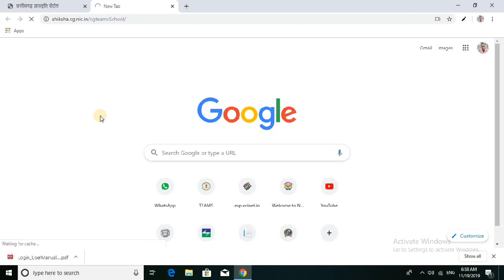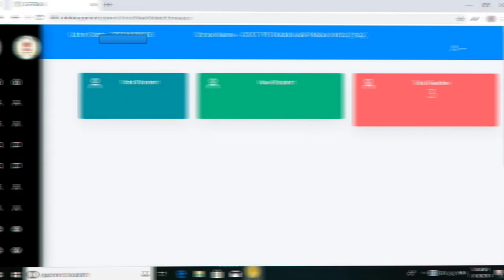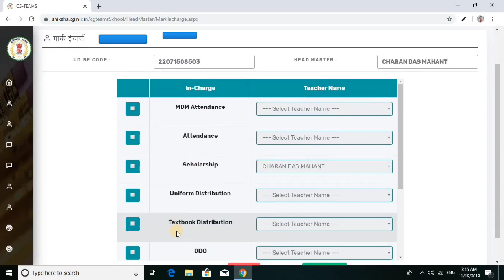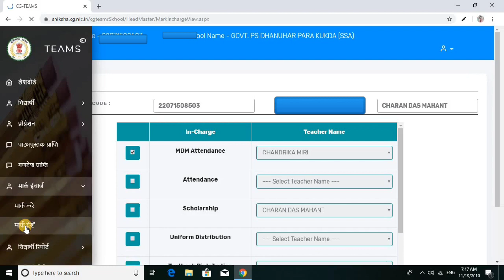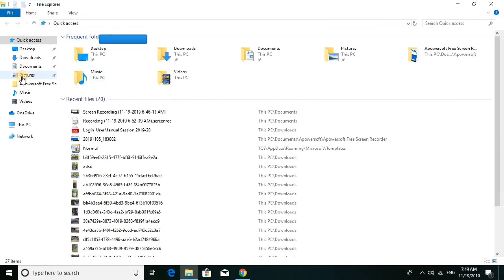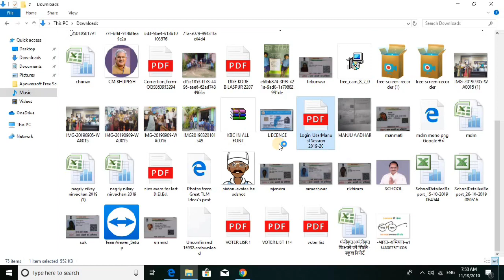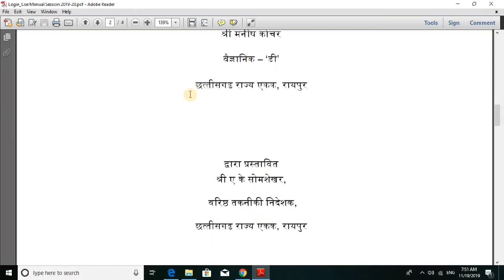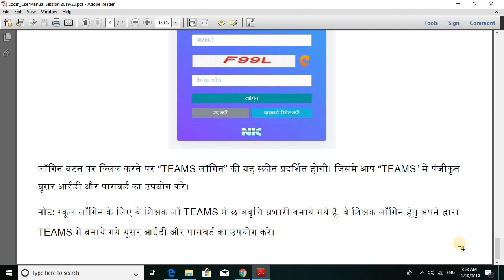छात्रवृत्ति (scholarship)पोर्टल 2019 - 20 में टीम के माध्यम से लॉगिन कैसे करें।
छात्रवृत्ति पोर्टल 2019 -20 में टीम लिंक के माध्यम से लॉगिन किस प्रकार करें और साथ ही शिक्षकों के बीच  कार्यों का विभाजन किस प्रकार से करें। इस वीडियो में छात्रवृत्ति की प्रक्रिया किस प्रकार पूर्ण की जानी और शिक्षकों के कार्यों का ऑनलाईन विभाजन की प्रक्रिया बताई गई हैं।